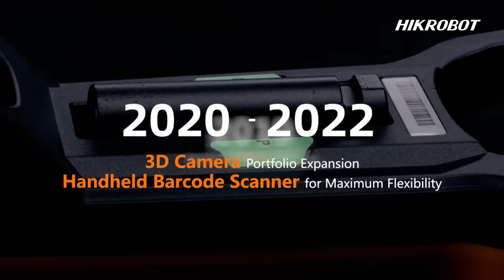Preview | Machine Vision New Product Launch 2023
Year after year, we at Hikrobot keep innovating new technologies and expanding our machinevision product portfolio. 📸

With 870+ hardware models covering industrial cameras, smart cameras, barcodescanners, 3dcameras and 70+ algorithm software, we have served more than 7,000 customers and helped them improve work efficiency and accuracy. 🚀

👀 Check the video and find out how we’ve been dedicating ourselves to offering smart, robust and easy-to-use machine vision products.

Want to explore our latest tech innovations and products? Register for the onlineevent now before it’s too late! 👇

*Please click “go live” to register

About Us
Hikrobot is a global product and solution supplier specialized in machine vision and mobile robots. Focusing on IIoT, smart logistics and smart manufacturing, we build open cooperation ecosystem, provide service to industry and logistics customers, and commit to continuously promoting intelligentization and leading the intelligent manufacturing process.